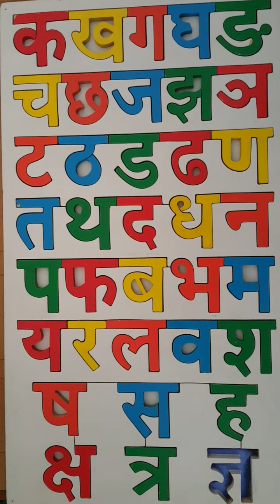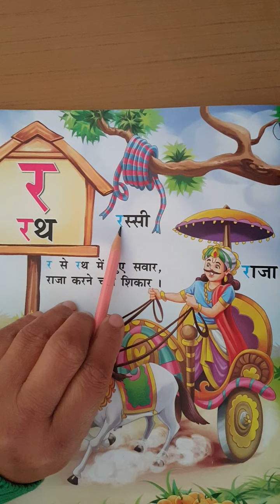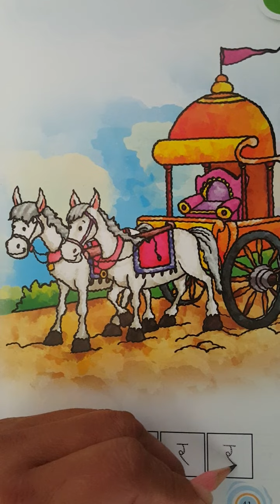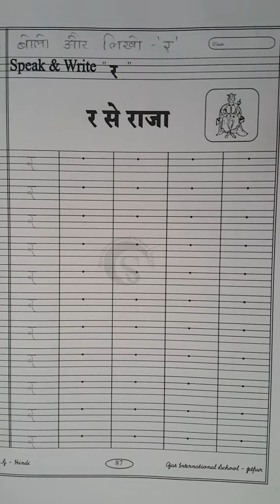Ojas International School LKG Sem 2 Hindi Vyanjan Ra